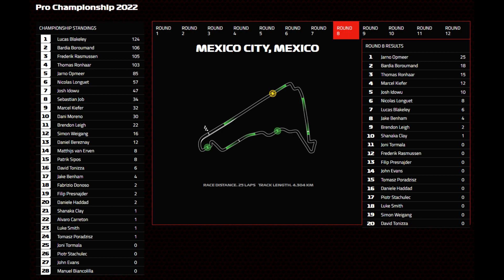SKANDAL im F1 ESPORTS BEREICH!? Rasmussen CRASHT Ronhaar in F1 ESPORTS 2022 MEXIKO!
Rasmussen kassierte für den Vorfall eine 10 Plätze Grid-Strafe in Austin!

Ein riesiges Dankeschön geht raus an folgende Kanalmitglieder, die für kleines Geld meinen Kanal besonders unterstützen und dadurch durch ein exklusives "FeelRacing-Kanallogo" in den Kommentaren erkennbar sind:

LOLLIHD🏆, Julian Hoffmann🏆, KnightRainer🏆, infamousDani🏆, LukasBrandt LBR🏆, Nils Smith🏆, Chris Powder🏆, Stresser 1893x🏆, Hoddy_221b🥈, Dominik🥈, BiffBoff92🥈, Berny Gaming🥉, GridGirl🥉, dh971000🥉, Eleri08🥉,  Alexander W.🥉, Flyinglauch🥉, LikeJ LP🥉! 🙏

👉🏻 Gamertag XBox Live: ► Arctic Avenger2